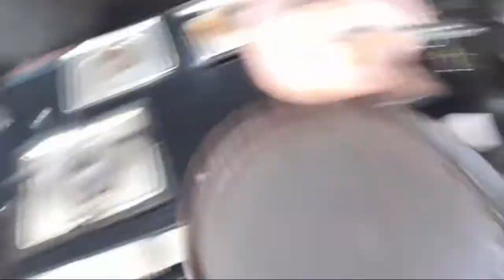మా అయన నాకు దండం పెట్టాడు 🙏🏻 // Rice flour dosa/ ఇట్లు మారేడుమిల్లి నియోజకవర్గం/@samasfilmyfreak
special notes: I do not own any images, tittles, songs etc used in this video. its the individual property of its owner. if any copyright content or material is used, ots just promotional purpose. we do not use such material to harm or violate any others protected content. if you feel we using the content inappropriately, please let me know in YouTube comment box, I'll remove it.